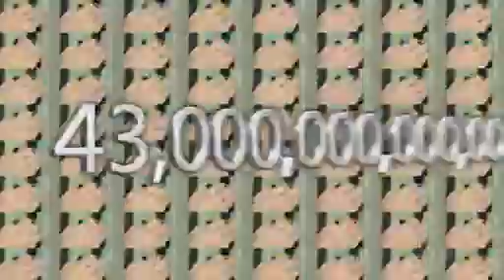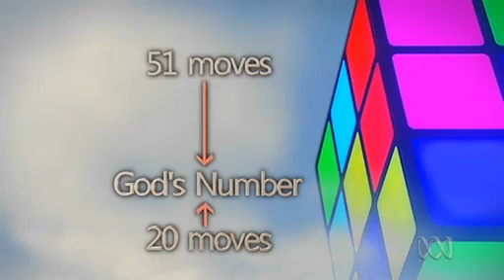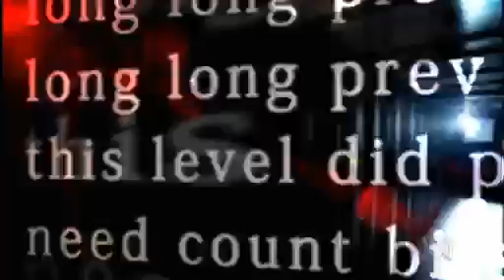ABC Catalyst S12E15 God's Algorithm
A documentary segment about the Rubik's cube and its most sophisticated mathematical problems.